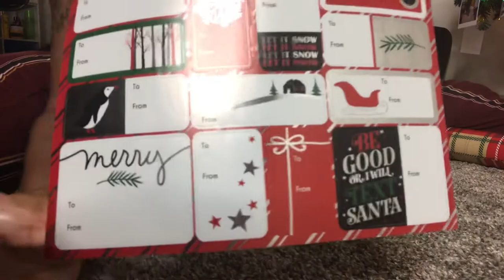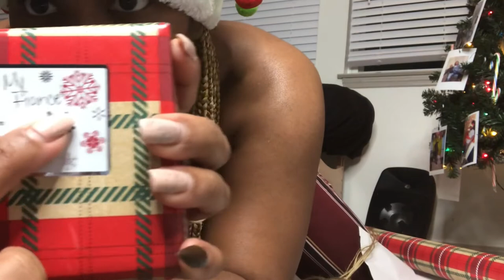VLOGMAS DAY 1️⃣3️⃣🎄 | how to wrap your Gifts🎁